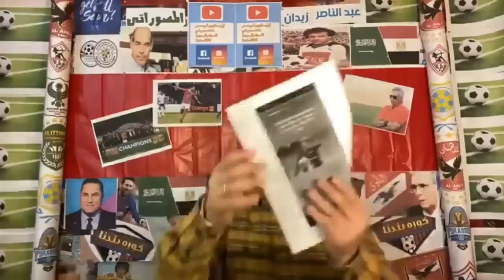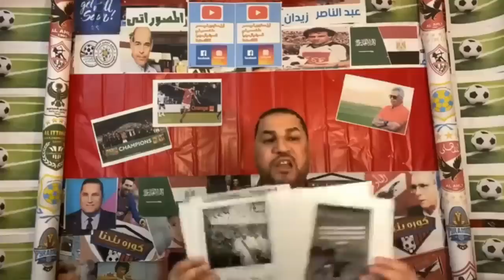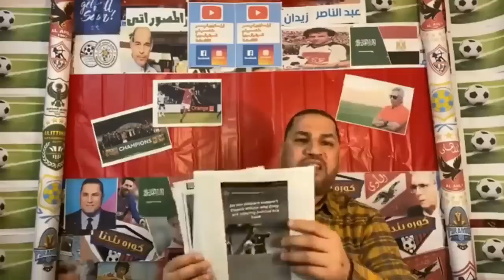عبد الناصر زيدان يفتح النار على رئيس الزمالك ..ويكشف عن فضيحة جديدة داخل القلعة البيضاء